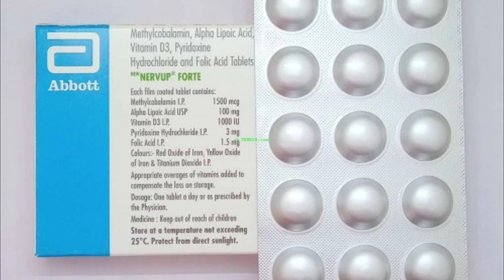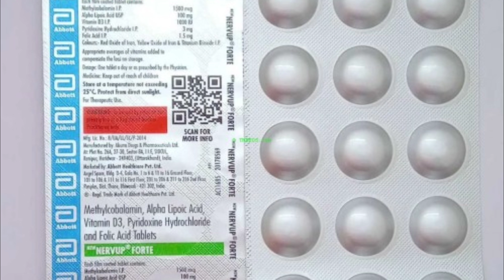new nervup forte tablet in Hindi | new nervup forte Benefits, Review, Side effects, Price | Medical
Video Keywords 👇

new nervup forte tablet
new nervup forte tablet 15
new nervup forte tablet uses in hindi
new nervup forte strip of 15 tablets
neurobion forte tablet timing
alternative for neurobion forte tablet
nerve forte tablet uses
what is the best tablet for nerve pain
a cure for neuropathy
about nervive
b vitamins for nerve pain
b vitamins for nerve repair
b vitamins for neuropathy and neuropathic pain
b vitamins for nerve damage
b vitamins for nerve function
new nervup forte
new pill for neuropathy
tab nervup forte
supplements to take for nerve damage
new med for neuropathy
new nerve medication
nervi e
for neuropathy vitamins
n nervive
nervup forte used for
what is tablet neurobion forte used for
neurobion forte 10 tablet price
nervup forte use
k5 nerve pain
k5 neuropathy relief
l lysine for nerve pain
l-theanine for nerve pain
l arginine for nerve pain
l citrulline for nerve pain
o nerve
new over the counter medication for neuropathy
revive nerve medicine
nervive nerve relief for neuropathy
revive nerve medication
s-nerve
what is the best supplement for nerves
the best supplement for nerve pain
new nervup forte tablet uses
ne forte tablet benefits
v nerve
x-nerve
any new meds for fibromyalgia
zyprexa for nerve pain
new drug for neuropathy
new drug for neuropathic pain
3 nerval newport coast
nerva sure 4 for neuropathy
6 best supplements for neuropathy
6 dietary supplements that can improve neuropathy
7 nerve
7 vitamins to repair nerves
nerve 8 supplement
9 nerves
911 neuropathy